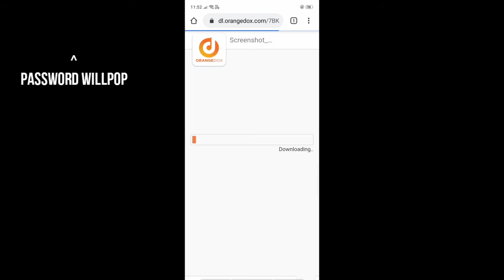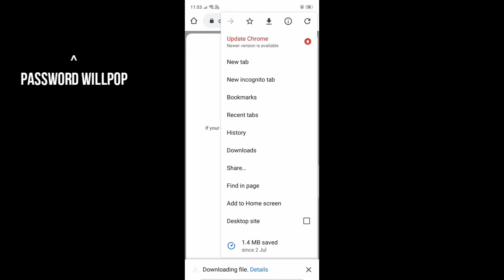Rohit zinjurke photo presets for lightroom mobile / Rohit zinjurke photo presets for free lightroom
Lightroom presets for lightroom mobile...